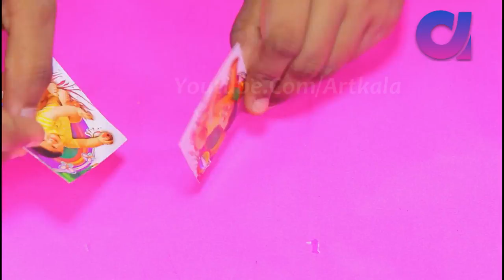How to make snow globe with photo album inside the jar | best out of waste | Artkala 203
Snow globe

a toy or ornament in the form of a transparent dome that encloses a model of a scene and a liquid containing loose white particles which, when shaken, creates the appearance of a snowstorm.

Channel description
Me Puja , Sneha,  and My Brother Pawan opened this channel to show our creative skills..and all our videos are in FULL HD So you Can see all detailing
details bellow
1. Artistic Rangoli
2. Drawing on paper,, wood etc.
3. Paper Works
4. Popsicle stick craft